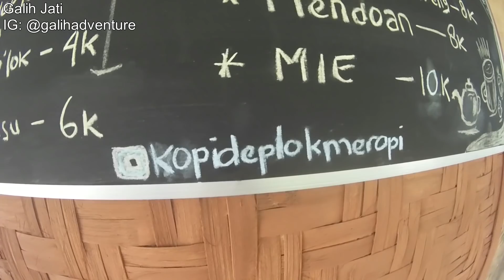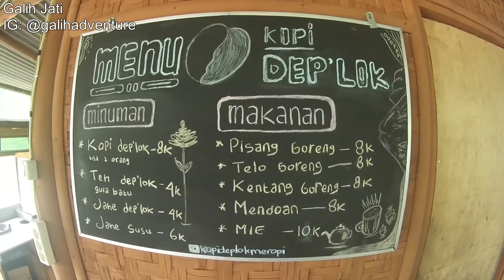Merapi Terkini Analisis Mengapa Kubah Lava Merapi 2021 Tumbuh Pada Sisi Barat Daya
Pemantauuan Gunung Merapi pagi ini (tanggal 25 Januari 2021) saya lakukan dari Dusun Kalitengah Kidul. Spesial hari ini pemantauan untuk melihat Kawah Lama yang membuka ke arah tenggara. Dari tempat ini terlihat kubah lava Merapi tahun 2010 dan tahun 2018. Kepulan asap solfatara juga terlihat cukup banyak keluar dari kawah lama ini. Pada kesempatan kali ini saya mencoba untuk menjelaskan kenapa kubah lava Merapi tahun 2021 tumbuh pada sisi barat daya, mengapa tidak tumbuh pada bukaan kawah yang lebih besar yang berada di tengah ini! Untuk mendapat jawabannya saksikan video saya sampai selesai.
Pada kesempatan ini saya juga mampir di Cafe baru milik Pak Dukuh Kalitengah Kidul.  Lokasi cafe ini sangat strategis, berada di pertigaan dengan pandangan luas arah Gunung Merapi. Nama cafe ini adalah Kopi Deplok Merapi..Silahkan mampir, Satu arah ke Bukit Klangon dan dekat dengan Makam Mbah Maridjan.